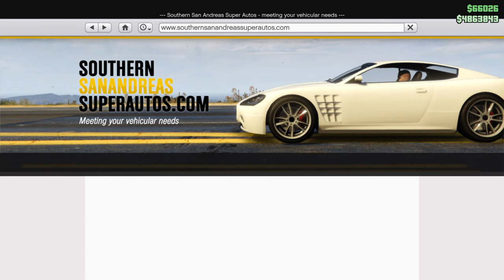HOW TO SELL YOUR OPPRESSOR IN GTA ONLINE 2024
In this video I show you how to sell your oppressor mk2 (mk II) in gta 5 online and how to make millions back from it, fast and easy in 2023.

➜Intro/Outro Music:
-Cayman Cline - Crowns [INSTRUMENTAL]